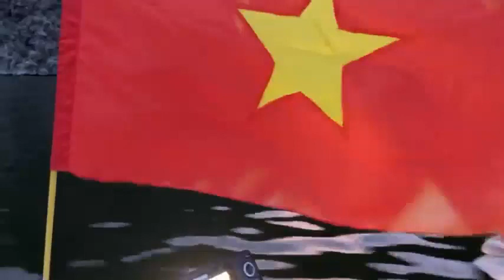Việt kiều Lợi Minh và hình ảnh Quốc kỳ tung bay trên đất Mỹ chúc Việt Nam chiến thắng Covid19